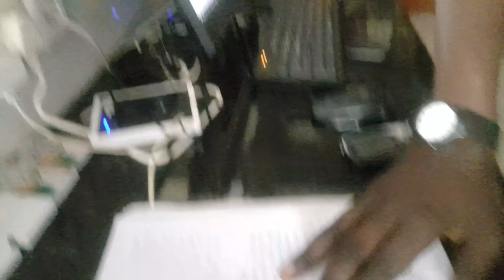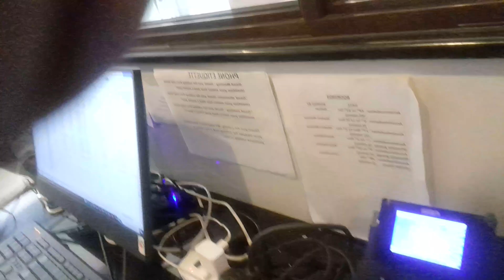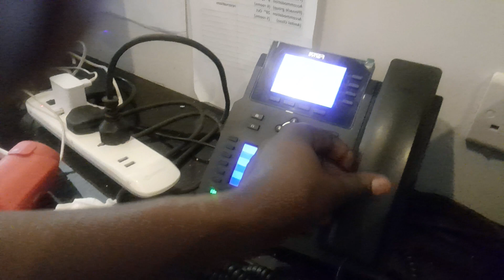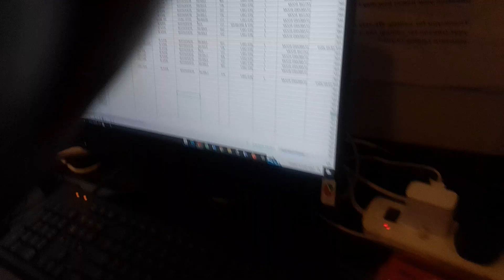DAILY OFFICE ROUTINE AT WORK.(OFFICE IN EAST AFRICA KENYA)